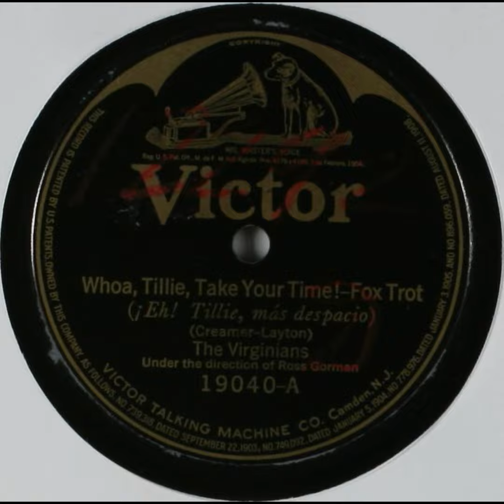Whoa, Tillie, Take Your Time! - The Virginians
Title: Whoa, Tillie, Take Your Time!

Names
Gorman, Ross -- Leader
Virginians -- Musical Group
Layton, Turner -- Songwriter
Creamer, Henry -- Songwriter

Media Size
10-inch

Recording Label
Victor

19040

4

Recording Date
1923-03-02